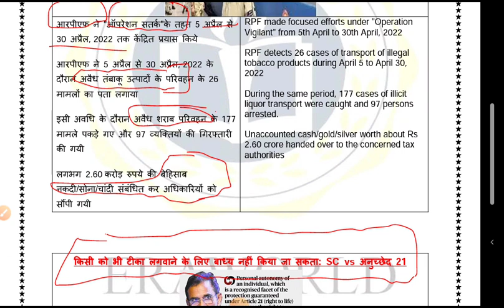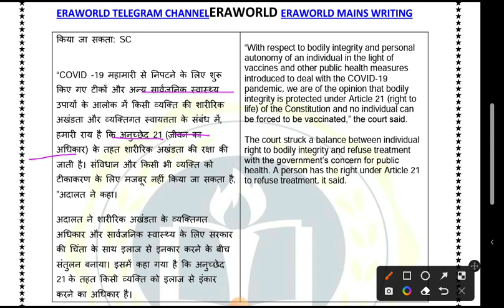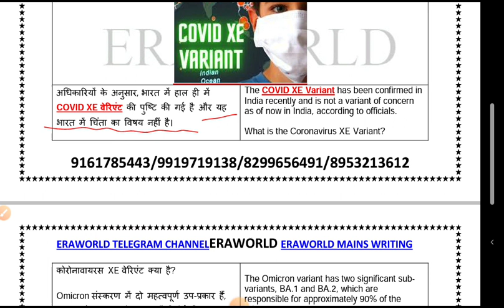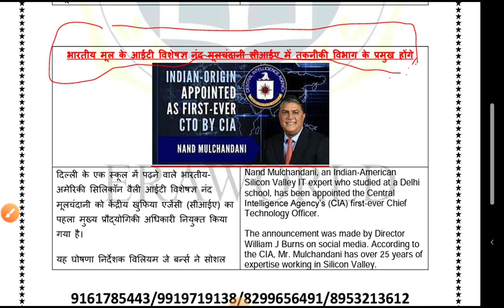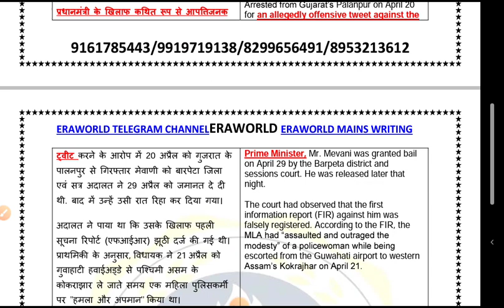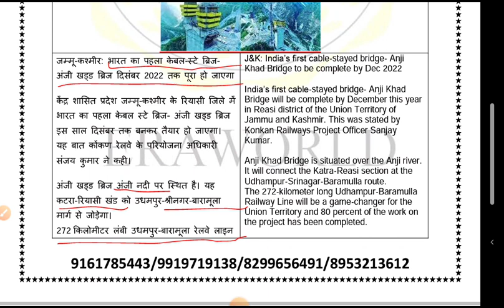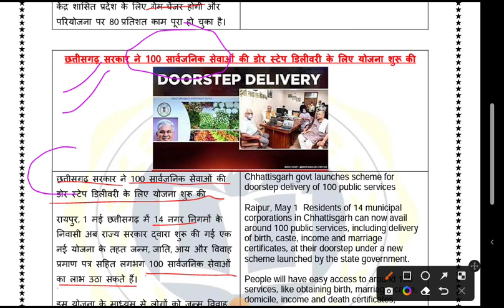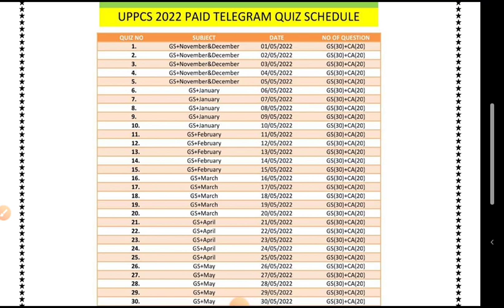3 MAY CURRENT AFFAIRS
ISS VIDEO ME 3 MAY KE CURRENT AFFAIRS KO BTYA GYA AAP VIDEO JARUR DEKHYE AUR APNA COMMENT DIJYE